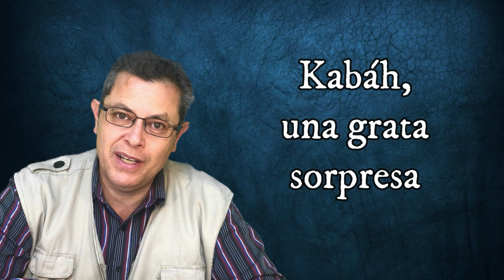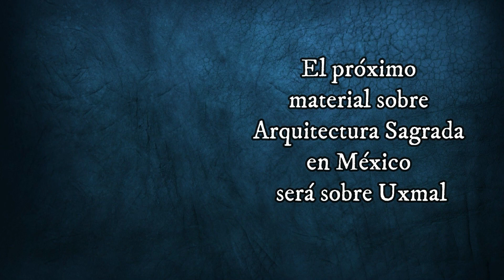Arquitectura Sagrada en México #2 Kabáh una grata sorpresa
Dentro de Arquitectura Sagrada en México, en este vídeo se habla de la ciudad maya de Kabáh. En nuestro recorrido por los restos arqueológicos de la gran civilización maya, alquilamos un coche y ese día teníamos previsto unir 2 puntos distantes, Uxmal en Yucatán con Palenque en Chiapas. Habíamos calculado 9 horas de viaje por lo que salimos de Uxmal con celeridad. Pero a poco de nuestra salida, a la izquierda de nuestra Ruta se apareció ante nuestros ojos algo impactante del cual no teníamos conocimiento. Lo que vimos a nuestra izquierda nos obligó a frenar de golpe, mirarnos y decir, ¿haz visto eso? Puse marcha atrás para volver a ver aquello desde el vehículo. Y ahí estaba deslumbrante, una arquitectura sagrada sin igual en todo el mundo. Un sol tórrido bañaba de luces y sombras las texturas de los principales edificios de Kabáh, una grata sorpresa.